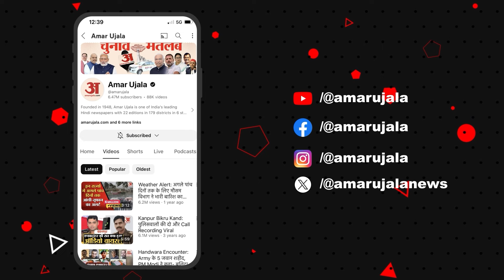Lakhimpur Khiri: संपूर्णानगर इलाके में बाढ़ की स्थिति बरकरार, सड़कों पर बह रहा तीन से 4 फीट तक पानी